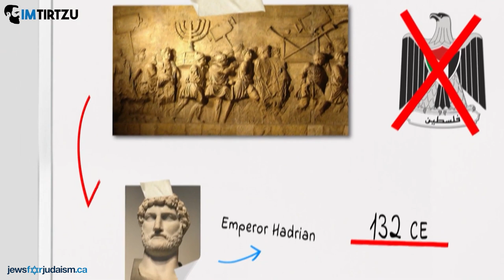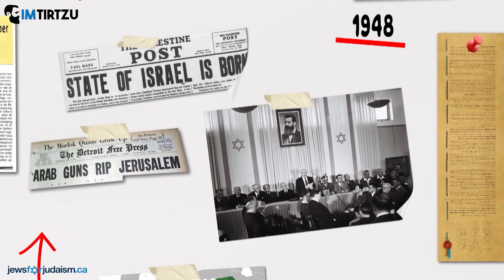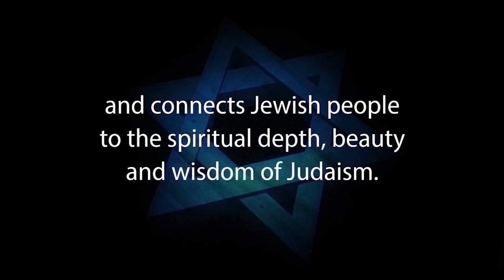THE "REAL" TRUTH ABOUT THE HISTORY OF THE PALESTINIAN PEOPLE: Be Prepared to be Shocked by the Facts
THE TRUE HISTORY OF THE PALESTINIAN PEOPLE: Exposing the Actual Facts in the Legitimacy of Palestine

You may also want to watch: THE WEST BANK's Correct Name is Judea and Samaria.

This video was created in collaboration with IM TIRTZU and JEWS FOR JUDAISM jewsforjudaism.ca. The original video was created by: IM TIRTZU and Yehudit Shier Weisberg

IM TIRTZU MISSION STATEMENT: IM TIRTZU is a non-profit organization working to strengthen the values of Zionism in Israel as a Jewish and democratic state. Established in 2006, IM TIRTZU has grown to become Israel’s largest and most influential grassroots Zionist organization. We occupy a unique space and play a unique role in Israeli society as an unwavering voice for the values of Zionism and the Jewish, democratic State of Israel. Our mission concerning Zionism and its values has always been dual pronged: to advance the good and to confront the bad. As such, we see ourselves playing a key role in the development of the next generation of committed and aware Zionist leaders of Israel. These future leaders are to be found largely on Israel’s campuses, and not surprisingly our presence is greatest there.

● Why did JEWS FOR JUDAISM post this video?

Jews are being intimidated and manipulated into abandoning their God-given legacy to Eretz Israel by anti-Israel activists who claim Palestinians are the legitimate indigenous heirs to the historical land of Israel.

Anti-Semitism is on the rise and universities are flooded with vile anti-Israel, pro-Palestinian and Boycott Divestment & Sanctions (BDS) propaganda that inhibit and frighten many young Jewish students from proudly standing up for State of Israel.

The tragic result is many young Jews are abandoning a commitment to Israel and sometimes, their connection to Judaism.

For example, the Levins call JEWS FOR JUDAISM for help because of their daughter Rachel. She's feeling pressured to marry a Muslim man and accept his faith. Rachel met Ahmed at a Pro-Palestinian rally on her campus. She was impressed by the Palestinians’ case against Israel. Ahmed is having influence on her attitudes to Judaism, Israel and even her family. She's questioning her Judaism and developing strong anti-Israel sentiments.

Thankfully, JEWS FOR JUDAISM helped Rachel understand both the Historical and Biblical case for the Jewish claim to the entire land of Israel. Also, we helped Rachel appreciate the beauty and truth of Judaism and brought her back to the faith of our ancestors.

Led by the BDS movement on our campuses, where tomorrow’s leaders are in training, Jew-hatred is gaining momentum. The BDS movement has hijacked the hearts and minds of socially conscious Jewish youth.

Disguised by the mask of anti-Zionism, the goal of Palestinians is the elimination of Israel as a Jewish state. At their anti-Israel protests there's no discussion of a Two-State Solution but instead, the chanting of “From the river to the sea, Palestine will be free!” which reveals there's no room for Jews in their Palestine.

Many Jews are poorly prepared to respond to these promoters of hate and anti-Judaism. That’s where JEWS FOR JUDAISM is standing up to the task.

To inspire Jews to be confident in defense of Israel, and Judaism, JEWS FOR JUDAISM is adding this video to our Israel Advocacy Playlist THE JEWISH CONNECTION TO ISRAEL AND JERUSALEM

• JEWS FOR JUDAISM is a trailblazer in global Jewish outreach. We are dedicated to winning back Jews who have been influenced by many threats to Jewish continuity. In addition to countering the evangelical missionary effort to convert Jews, we are at the forefront of fighting other dangers to Jewish survival such as cults, eastern religions, Jewish apathy and ignorance, anti-Israel pro-Palestinian BDS movements, assimilation, intermarriage and more.

Through our worldwide Internet outreach, social media, free educational programs, educational literature and counselling services JEWS FOR JUDAISM strengthens, preserves and defends Jewish identity and connects Jewish people to the spiritual depth, beauty and wisdom of Judaism. In an nutshell, we keep Jews Jewish and save Jewish lives.

Toronto, ON, CANADA M6A 3B7

● Also see: ORIGINS OF THE WORD PALESTINE – We often hear claims that Palestinians are "native" or indigenous to the land of Israel, but does history back this up? It's worth taking a look.